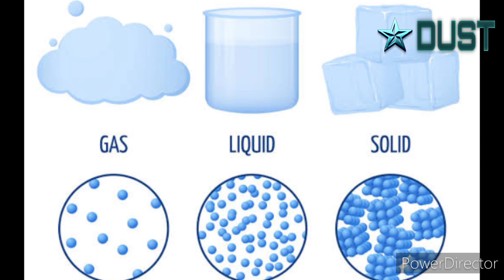What is spirit?? Atma kya hey?? কি এই আত্মা??STAR_DUST_INDIA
আত্মা নিয়ে অনেকেই ভুল ভ্রান্তি তে বেঁচে আছেন,,,আমি এখানে এমন কিছু তথ্য তুলে ধরলাম যেখানে আত্মা সম্পর্কে ভুল ধারনা টি পাল্টে যাবে,,,